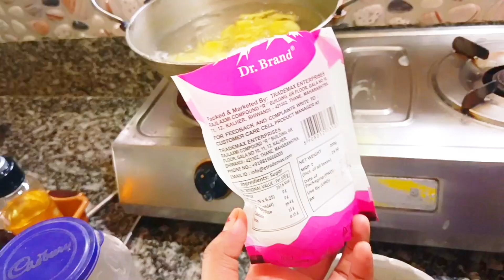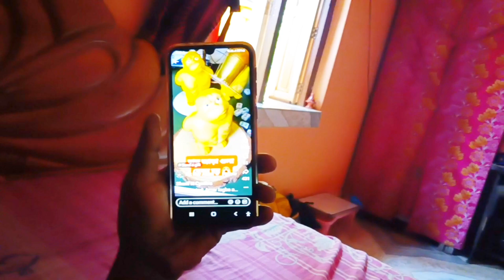husband's birthday vlog | bengali birthay vlog | ঘরোয়াভাবে বরের জন্মদিন পালন 🤗